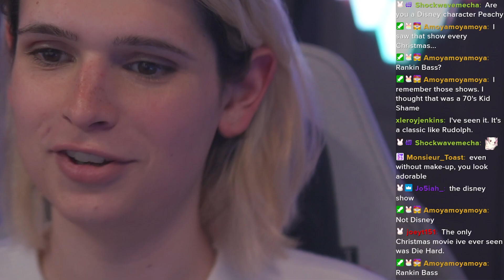Does make up, starts singing about Mr Heat Miser WTF, and then harvests some souls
Clipped after the stream.